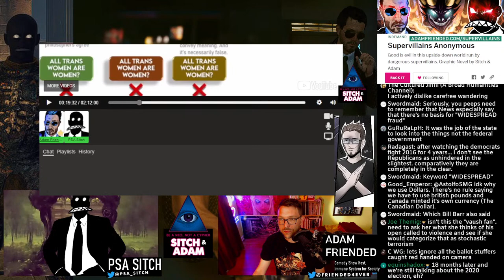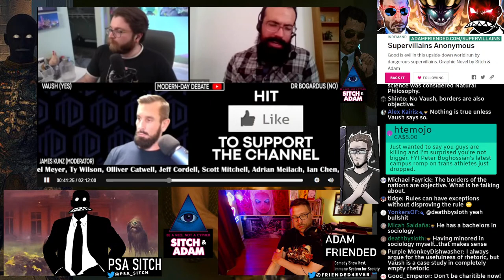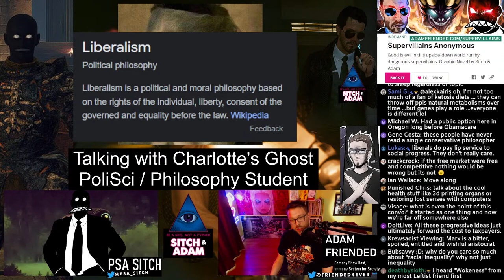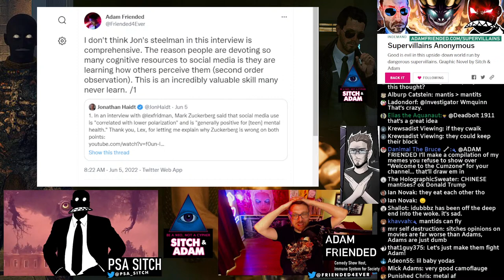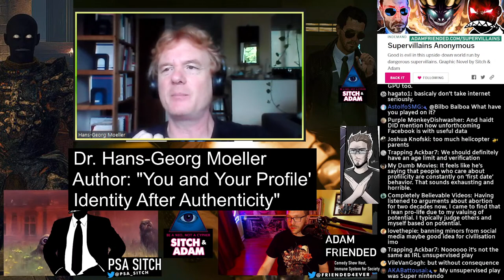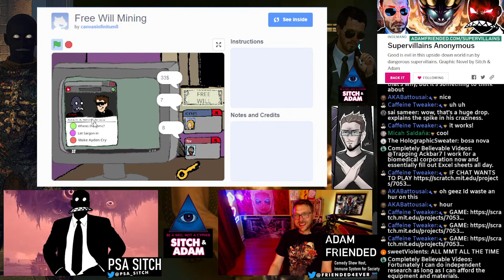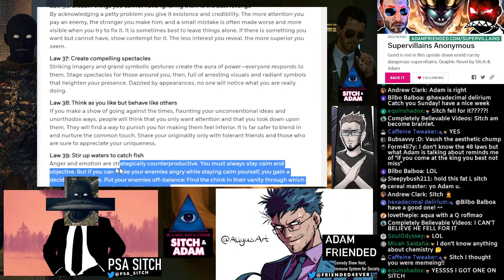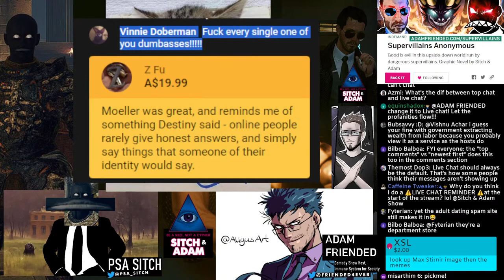🔴 Political Radicalization Convo, Talking to Carefree Wandering, and Superchats for Show 195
BUY OUR COMIC:
Our Graphic Novel campaign is LIVE! Want an amazing comic about Sitch & Adam in a world of supervillains? Check it out